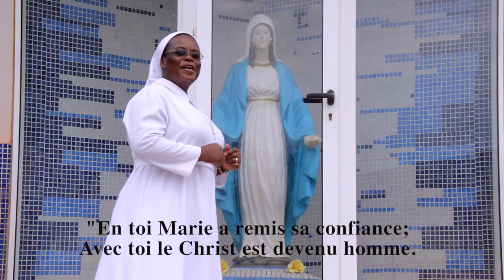Patris Corde (Avec un cœur de Père)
Année de Saint Joseph Patron de l’Église Universelle. Mise en musique de la prière du Pape François à St Joseph